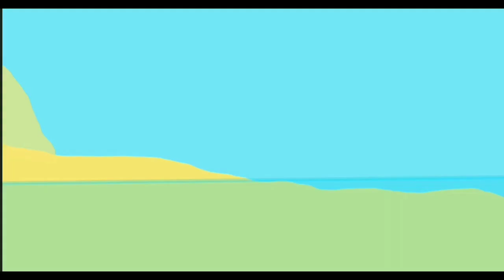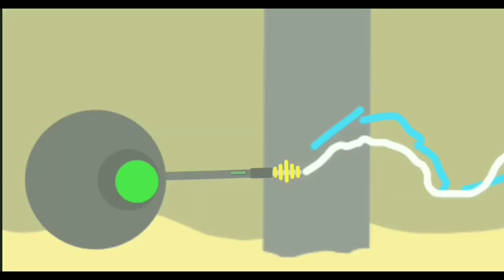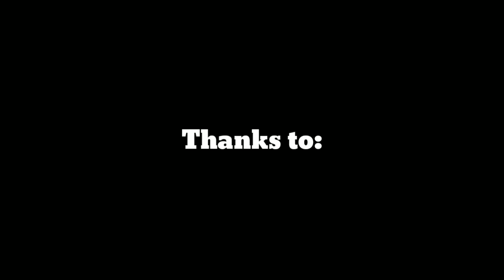Iros vs Quinton and Lens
This duel has been ABANDONED. I just uploaded this because it makes no sense to give up when you already have done your animation and you gotta delete it.
After Waracna told him about seeing some black stickmen that looked suspicious in Highgate Landing, Iros made his way there to clean the area, but an enthusiastic challanger crossed his path.